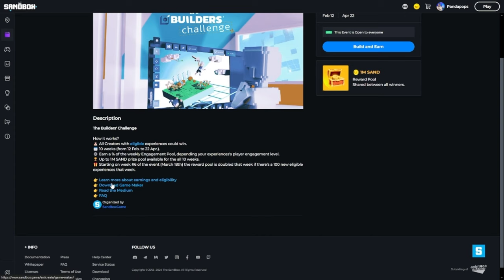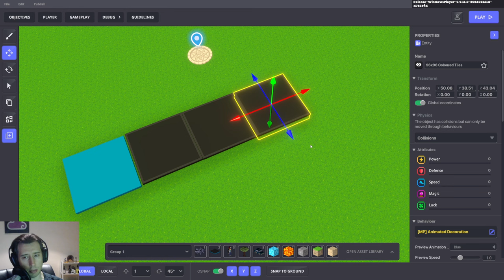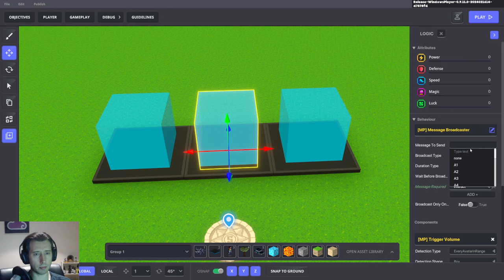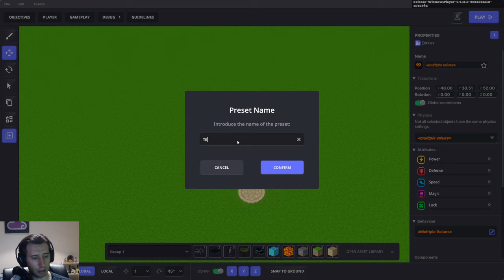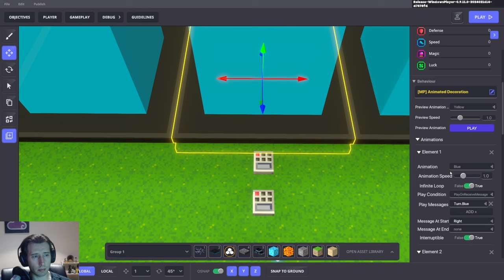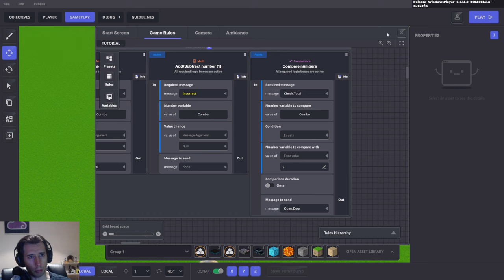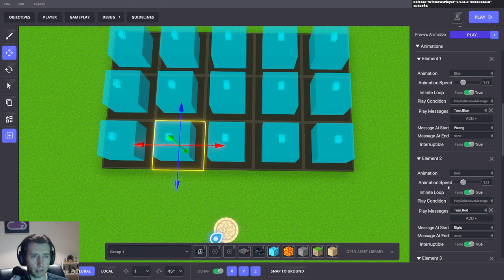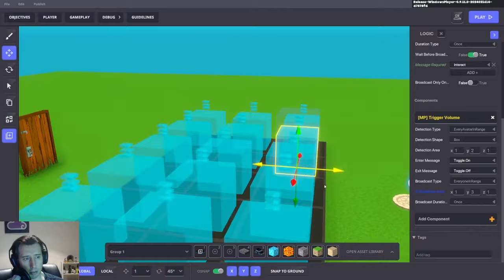Lets Build - Game Maker Rule System and Combinations with @CyberDragonGames [Re-Upload]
Join Cyberdragon live on Twitch every single Monday 2pm UTC
Showing you all you need to know about Game Maker.